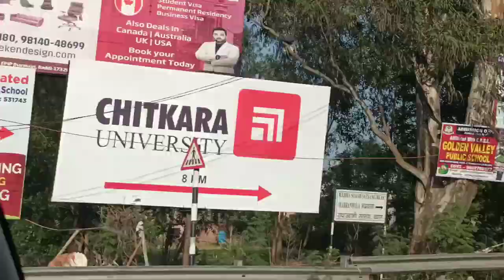Car ke Mat nahi mile#Kalka- Shimla Toy Train#Baddi#Himachal Pradesh#Haryana#Chandigarh#Punjab